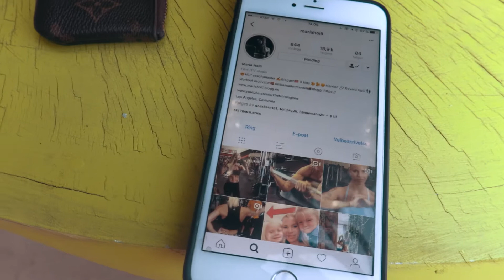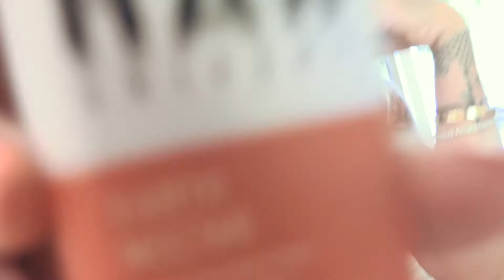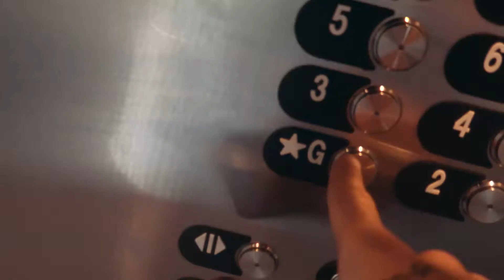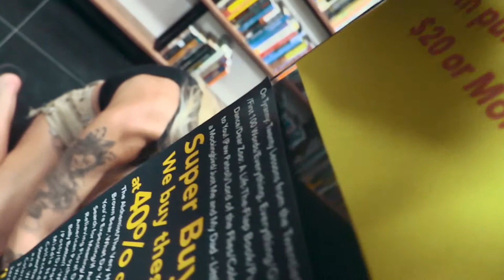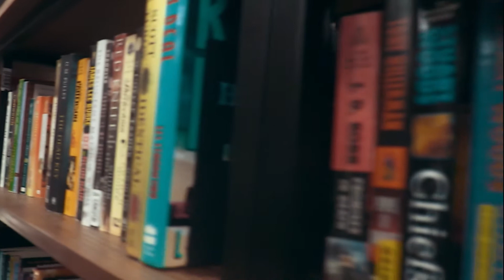COUNTDOWN! Vlog 280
Editors: Edvard Erken Høili og Maria Erken Høili

Vårt utstyr:
Sony CyberShot DSC-RX100 III
2x GoPro Hero 4
Leica D-LUX
Canon XC15
RED SCARLET-X
DJI MAVIC PRO
DJI OSMO